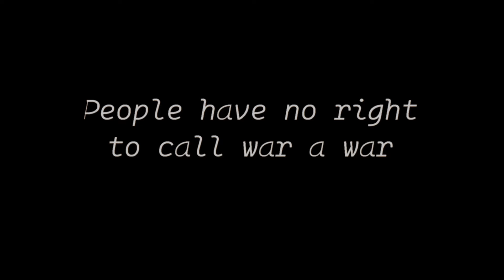Arrests in Russia of people who disagree with the war